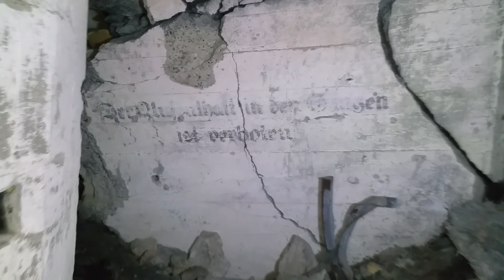★Lost Places (Die Ansage│Geheimlager Koralle - Die neue Video Serie)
Herzlich Willkommen zu meiner neuen Video Serie aus dem ehemaligen Geheimlager Koralle, um diesen Ort rankten sich sehr viele Legenden aber auch Zeugenaussagen einstiger Soldaten, aber auch Ziviler Mitarbeiter die sich zwischen 1943 und 1945 im Führungszentrum des Oberkommandos der Kriegsmarine (OKM) befanden. Wir werden diesen Ort für euch sehr genau erkunden und auf die kleinsten Details eingehen daher wird diese Video Serie auch aus mehrern Teilen bestehen denn nicht nur die einzelnen Bunker aber auch Gebäude haben Geschichte geschrieben, nein auch ich mußte persönliche Ängste überwinden daher werden auch weitere Sonderteile mit einbezogen.

Пожалуйста, оцените мои клипы !!!
Veuillez évaluer mon Clip !!!
Παρακαλείστε να αξιολογήσουν κλιπ μου !!!

يرجى تقييم بي كليب

Copyrights by Porno KingPin No.1 !!!